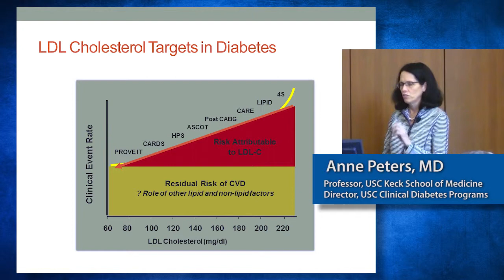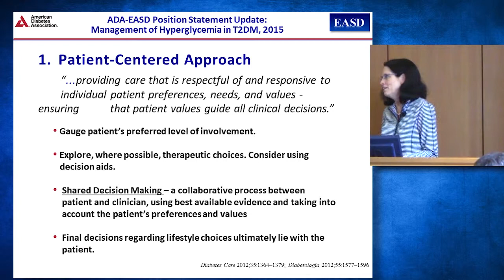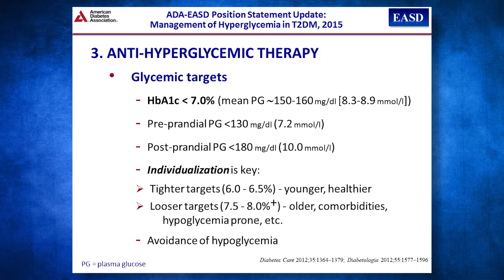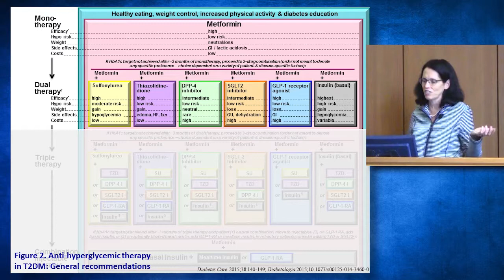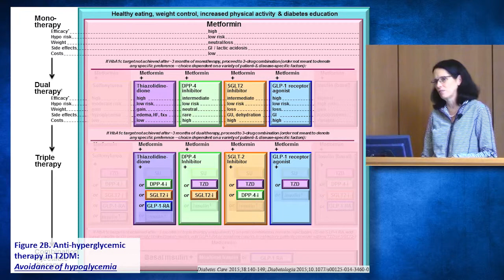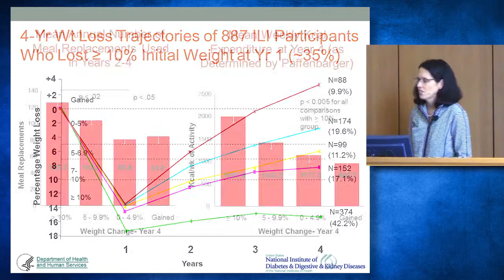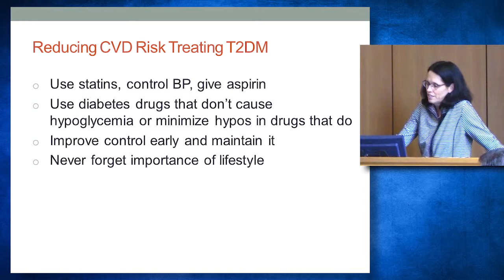University of Best Practices January 30, 2015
Dr. Anne Peters, USC Keck School of Medicine professor, and director of the USC Clinical Diabetes Programs, presents research insights related to the treatment of hypoglycemia for improved treatment of cardiovascular disease. At the conclusion of her presentation, Eric Roth, as a patient managing his diabetes offers his personal experiences in following Dr. Peters' protocol.